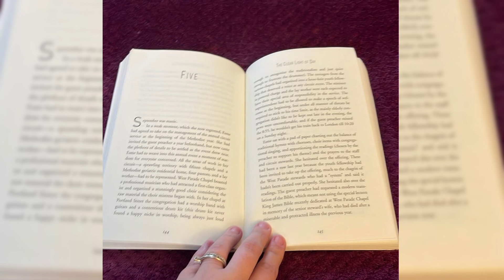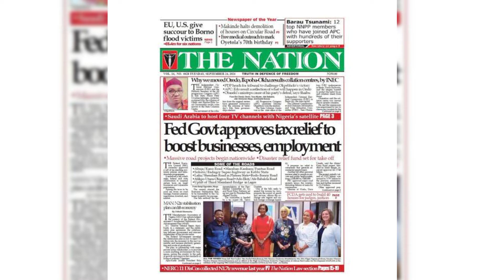Death story of Nawab Of Kalabagh | Nawab of Kalabagh killed by his son? | Malik Amir Muhammad Khan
Death story of nawab or kalabagh malik ameer muhammad khan.